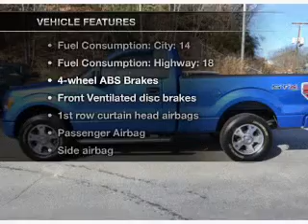2009 Ford F-150 - Asheville NC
Year: 2009
Make: Ford
Model: F-150
Trim: F-150
Engine: Petrol
Transmission: Automatic
Color: Blue
Mileage: 20684
Address:
255 Smoky Park Highway